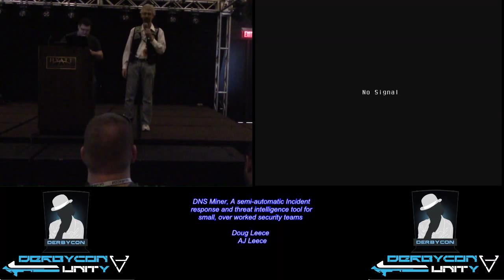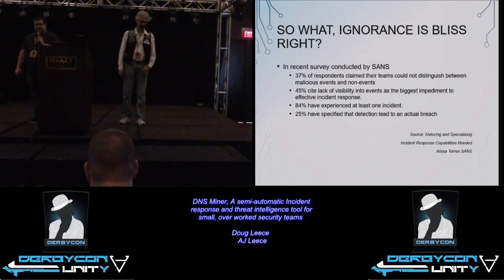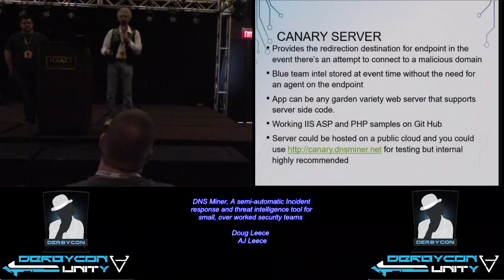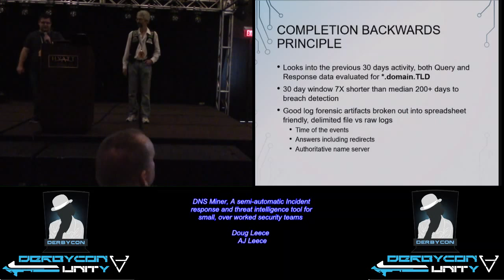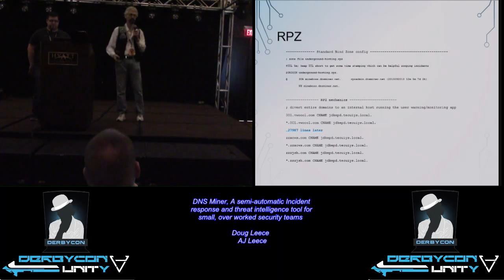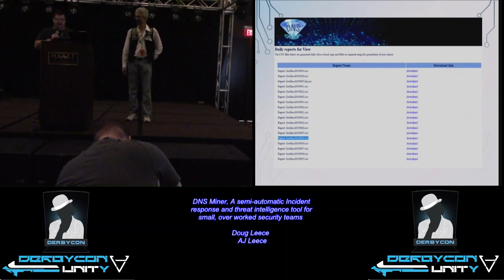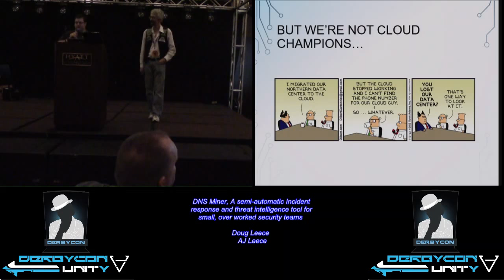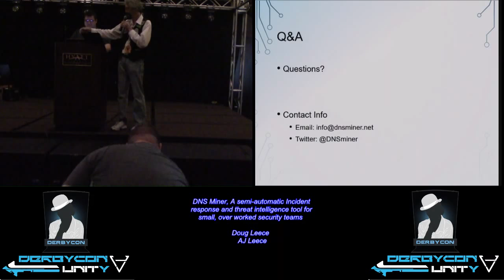Fix Me16 DNS Miner A semi automatic Incident response and threat intelligence tool for small over wo